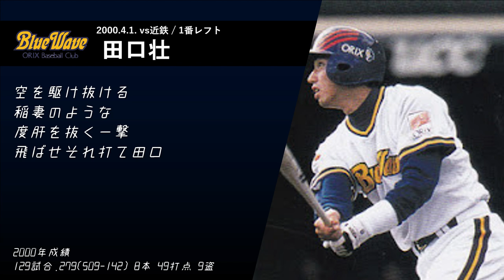2000年開幕戦先頭打者応援歌メドレー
G仁志敏久→D関川浩一→YB石井琢朗→Ys飯田哲也→C野村謙二郎→T坪井智哉→H秋山幸二→L大友進→F小笠原道大→Bw田口壮→M諸積兼司→
Bu武藤孝司